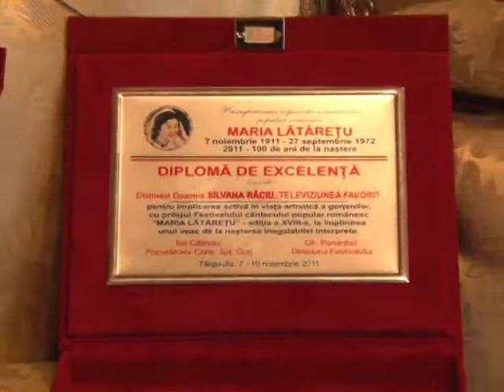SIMPOZION DEDICAT MARIEI LA